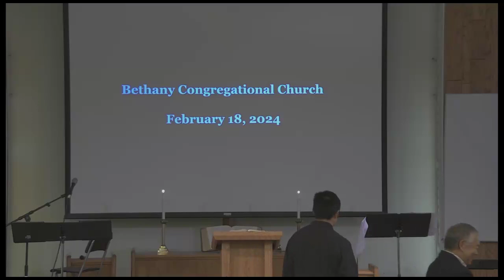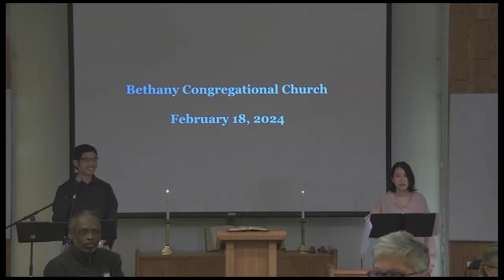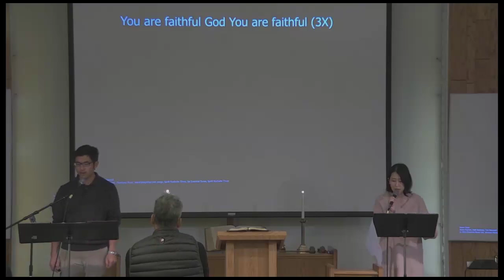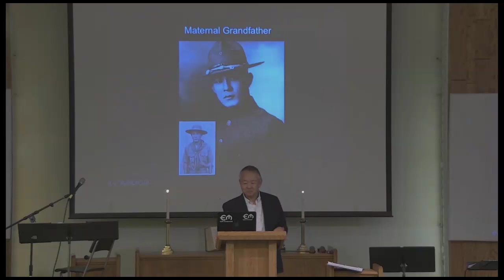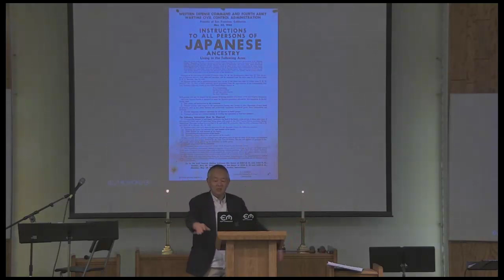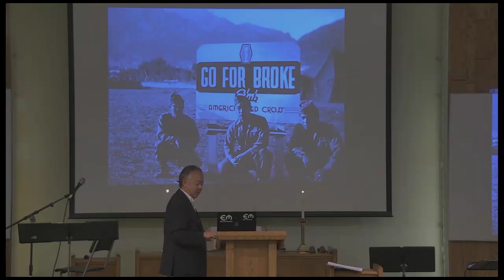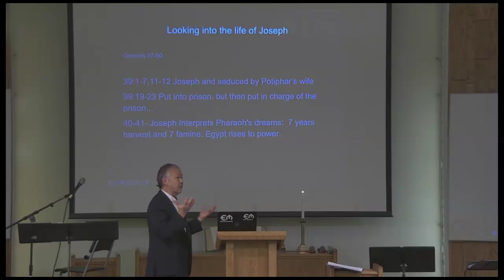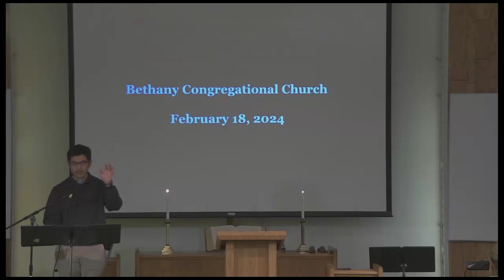2024 -2-18 Bethany Church service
February 18, 2024 Bethany Church worship service - Guest speaker Tommy Dyo.